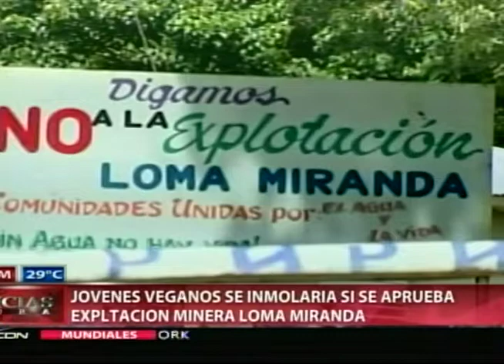Diputado informa que jóvenes se inmolarían contra explotación de Loma Miranda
El diputado del Partido Revolucionario Dominicano (PRD), Radhamés Ramos García, reveló que un grupo de jóvenes universitarios de La Vega le confesaron que si el Congreso Nacional aprueba la explotación minera de Loma Miranda decidirán inmolarse.